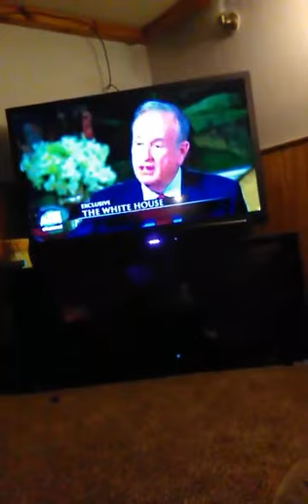My Basement...Yes footage exists of other areas of the crib 😂